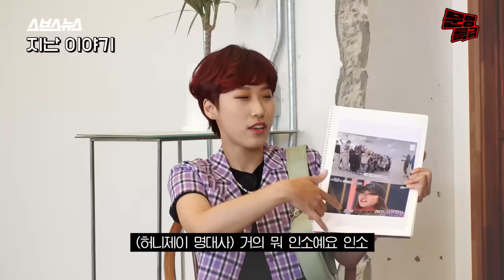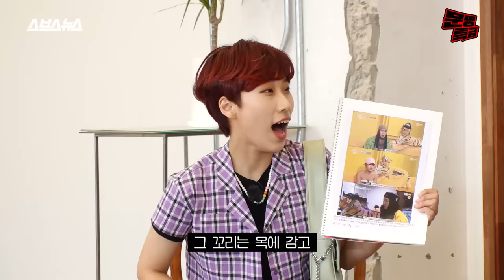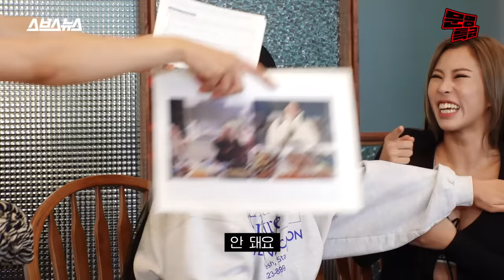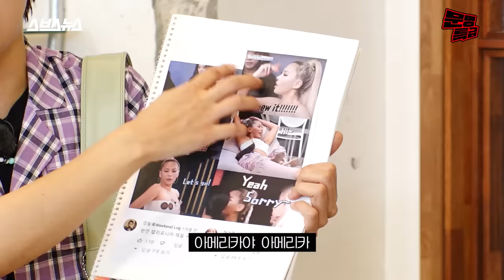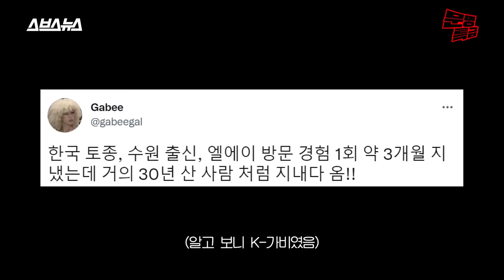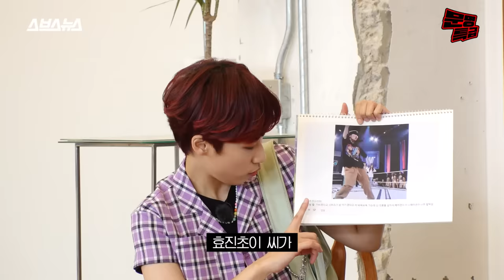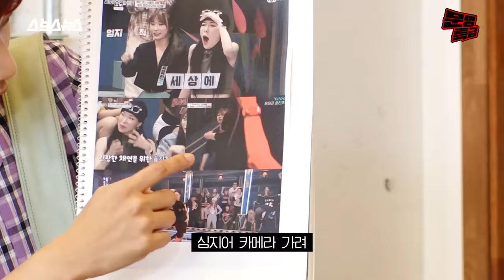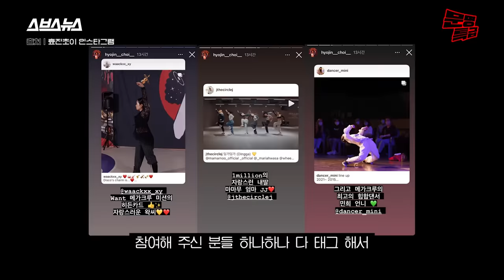(ENG) 2️⃣ 이분 스우파에서 많이 자중한 거임^^ 댄스계의 터키아이스크림 가비의 도른자 모먼트에 리더들 모두 경악ㅋㅋㅋㅋㅋㅋ / [문명특급 EP.221-2]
모니카 허니제이 앞에서 터키아이스크림 댄스를 선보였던
가비의 충격 고백 "그땐 미쳤던 것 같아요"
다 보고 나면 너무 웃어서 배에 복근 생기니까 조심하세요

기획/하현종  진행/이은재  구성/이은재 이규희  촬영/김지연 안예나 문소라 박보라 신영아  동시녹음/소리를 그리다  브랜드디자인/김하경  CG/김하경 김한솔  담당인턴/박현홍 이다솜 류서현 임미나  행정/박미림  마케팅/김유진  자막/최지슬  조연출 ·편집/오한주 김혜민  연출/홍민지  제작/SBS디지털뉴스랩 크리에이티브 사업부문